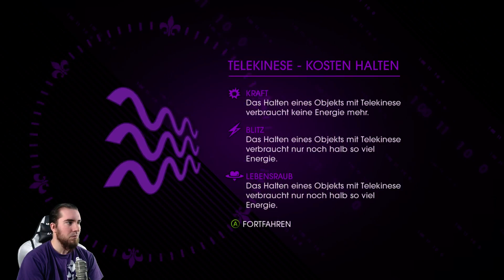SAINT'S ROW 4 #30 ಠ益ಠ DER LETZTE TURM ツ Let's Play Saint's Row IV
Das größte Saints Row aller Zeiten! Die Saints werden erneut zum Zentrum der Aufmerksamkeit: Dieses Mal machen sie allerdings keine Schlagzeilen als die üblichen Kriminellen, sondern werden als Patrioten gefeiert! Um dem Dasein als Skandalnudel ein Ende zu setzten, hat sich der Anführer der Saints entschieden, für das höchste Amt der USA zu kandidieren... und gewonnen! Er ist nun der Präsident der Vereinigten Staaten von Amerika...

Es könnte daher alles so schön sein. Aber trotz der Beseitigung des Haushaltdefizits, des nicht mehr vorhandenen Welthungers und der erfolgreich eingeführten olympischen Sportart "Table-Dance", sind die Spielverderber nicht weit: Das fiese Alien-Imperium der Zin schlägt zu und die Saints landen in einer bizarren Steelport-Simulation. Eigentlich war es das Ziel der Aliens, den Willen der gefangenen Saints mithilfe dieser virtuellen Version von Steelport zu brechen, doch da haben sie die Rechnung ohne die Saints gemacht! Saints Row IV gibt den Spielern ein Arsenal aus Alien-Waffen und -Technologien in die Hand, das jeden Saint zu einem Werkzeug unvorstellbarer Zerstörung macht. Mit enormen Superkräften, bei denen selbst Superman neidisch wird, gilt es, die Menschheit aus den Fängen des Anführers der Aliens namens Zinyak zu befreien. Die Saints können mithilfe dieser Kräfte auf und über Gebäude springen, beim Joggen locker Sportwagen überholen oder Gegner per Telekinese in die Luft des abgefahrensten Saints Row Kapitels aller Zeiten schleudern. Es ist also an den Saints die Welt zu retten... Denn diese Gang besteht nicht aus überheblichen Möchtegern-Politikern, sondern aus den gefährlichsten Männern und Frauen des ganzen Planeten Abgefahrene Action und verbesserte Individualisierungs-möglichkeiten sowie der abgedrehte Humor machen Saints Row IV zum besten Teil der Serie! Wird Wolverous es schaffen im Alien-Imperium zu überleben und die Welt zu retten, oder wird ihn Alien-Anführer Zinyak zu Boden strecken? Wir erfahren es zusammen in diesem Let's Play!